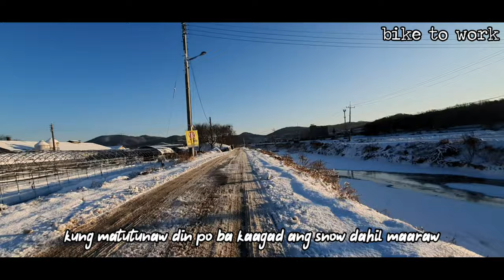Part 2 ! Bike to work/Bike to home Mas makapal ang snow ❄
Bike to work and Bike to home Part 2!